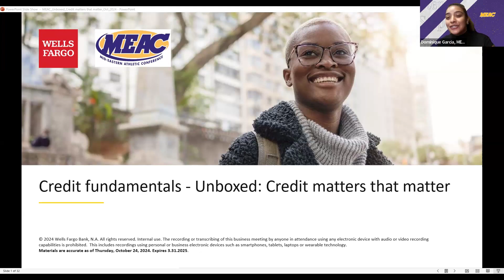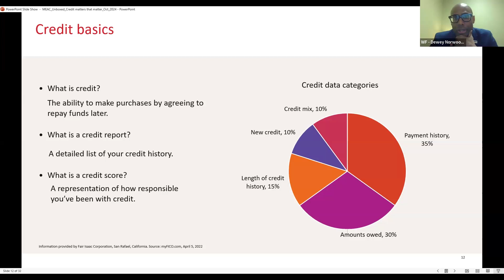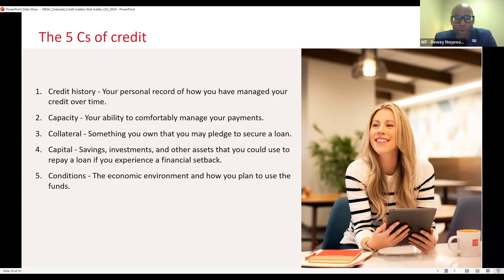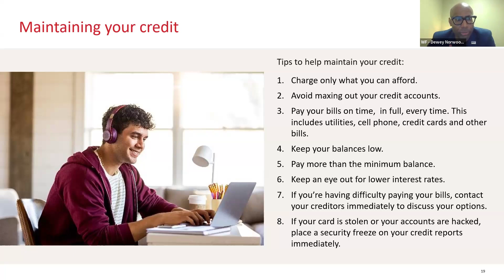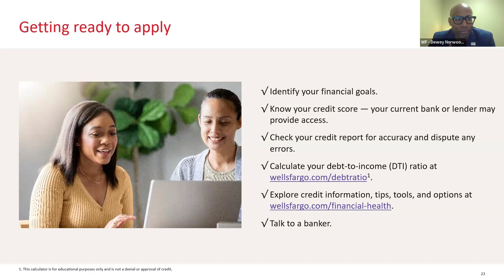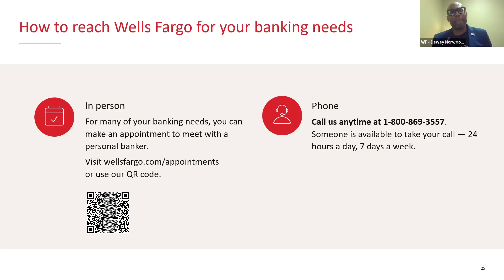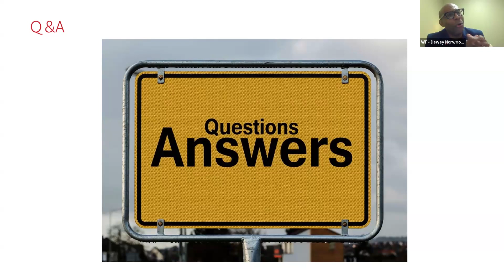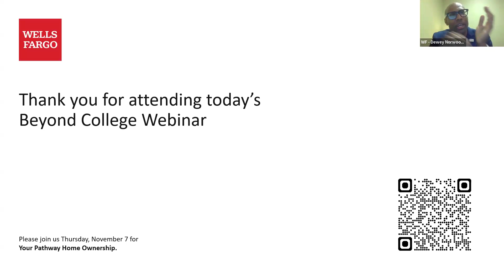Wells Fargo Beyond College Webinar Series 10: Unboxed: Credit matters that matter.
Gain tools and resources to take charge of your own finances and reach your financial goals with tips on building credit.

Catch previous replays on the MEAC Digital Network and for more information on BCWS